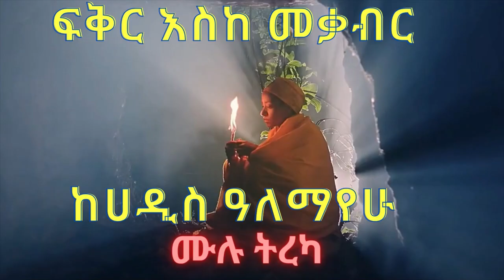Ethiopia : ፍቅር እስከ መቃብር ሙሉ ትረካ - ክፍል 1 /FIKER ESKE MEKABIR FULL PART 1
ፍቅር እስከ መቃብር ሙሉ ትረካ  ወጋየሁ ንጋቱ ክፍል 1
FIKER ESKEMEKABIR, HADDIS ALEMAYEHU BY WEGAYEHU NEGATU
Amharic Audio Tereka - FIKER ESKEMEKABIR
Ethiopian Tereka

Copyright info:
Content delivered and used is strictly for research and educational purposes to help and motivate individuals. This is intended to educate/ inspire to avoid stress and anxiety among people with fair usage.